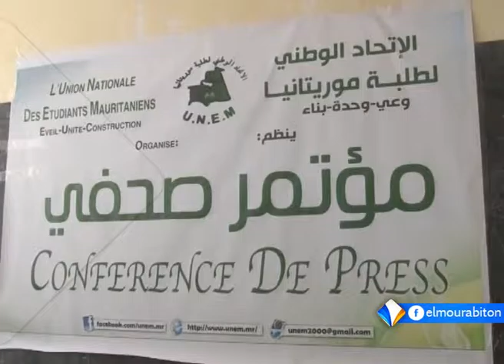Kumpital ||11-03-2016||Oumarou Ba|| نشرة الأخبار بالبولارية ||قناة المرابطون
Jokkoke yeebde  aayowo
murabetu  ina  waada golle
laadde weltiinde pitaali arap sat 10850 V Symbol rate 27500 baawi yewde